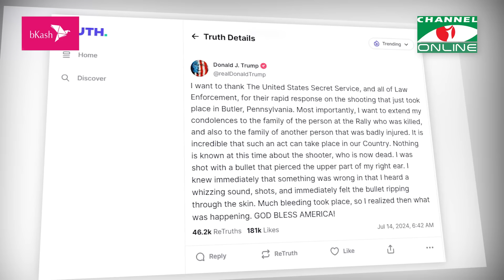অল্পের জন্য বেঁচে গেলেন ভাগ্যবান ট্রাম্প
নির্বাচনী প্রচারের মঞ্চে সবে বক্তব্য শুরু করেছেন। হঠাৎই সবকিছু এলোমেলো। গুলির শব্দে মঞ্চে বসে পড়েন ট্রাম্প। আর সাথে সাথেই নিরাপত্তাকর্মীরা ঘিরে ধরেন তাঁকে। শুরু হয়ে যায় হইচই, হট্টগোল। পরিস্থিতি সামলে উঠে দাঁড়ানোর চেষ্টা করেন ট্রাম্প। দেখা যায়, ডান কান থেকে  ঝরছে রক্ত। তখন ট্রাম্প মুষ্টিবদ্ধ হাত ওপরে তুলে বলে ওঠেন,  ‘ফাইট, ফাইট, ফাইট!’ একটু এদিক সেদিক হলেই ঘটে যেতো বড় কোন অঘটন!
প্রতিবেদক: মো. জোবায়ের

worldwide.